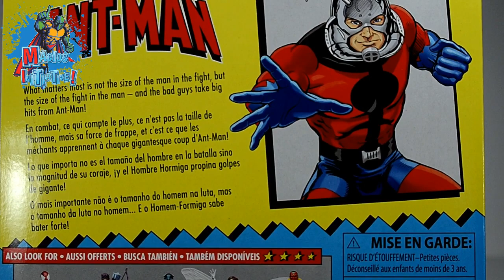Magios Initiative-Review-Marvel Legends Ant Man Colección Vintage Hasbro.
La penultima figura que revisamos de la segunda wave de la colección Vintage de Marvel Legends: ¡Ant Man!

Una figura necesaria para cualquier alineación de los Vengadores, especialmente para los clásicos.

Tip Magio: Como abrir un empaque Vintage Marvel Legends